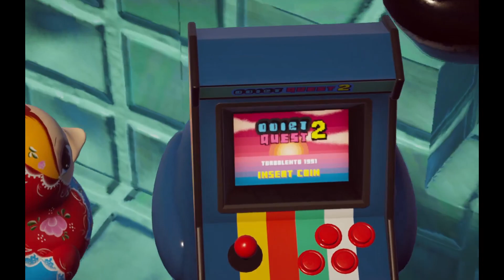Havuzda 1136 Ördek - Placid Plastic Duck Simulator FİNAL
Merhaba dostlar! Bugün, eğlenceli ve renkli dünyasıyla bizi karşılayan Placid Plastic Duck oyununa dalmak için buradayız! Bu oyun, sıradışı maceraları ve heyecan verici bulmacalarıyla göz kamaştırıyor.

Videomuzda, Placid Plastic Duck'ın benzersiz oyun mekaniği, sevimli karakterleri ve zorlu seviyeleri üzerinde duracağız. Oyunun gizli sırlarını keşfetmek ve en iyi oyun stratejilerini paylaşmak için birlikte olacağız.

Ayrıca, oyun hakkındaki düşüncelerinizi ve kendi deneyimlerinizi yorumlarda bizimle paylaşmaktan çekinmeyin. Sizin geri bildirimleriniz benim için çok değerli!

Şimdi, bu renkli ve eğlenceli dünyada Placid Plastic Duck ile büyülü bir yolculuğa hazır mısınız? Keyifli seyirler ve oyunda harika zaman geçirmenizi dilerim! Önerileriniz veya sorularınız olursa bana videonun yorum kısmından ulaşabilirsiniz.